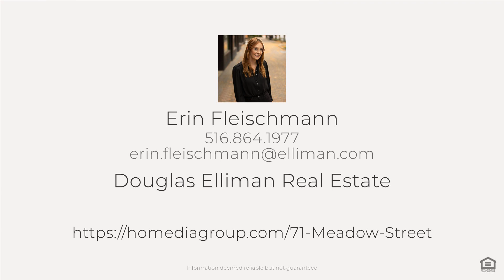71 Meadow Street, Garden City, NY